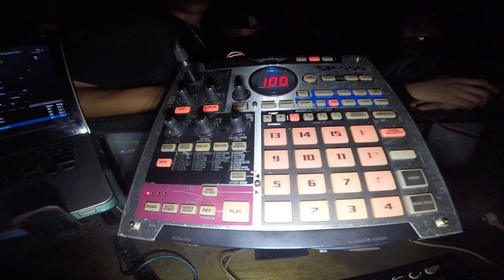Deja Vu Reggaeton Club 2016 Dj Germaniako Si No Te Quiere Ozuna D Ozi